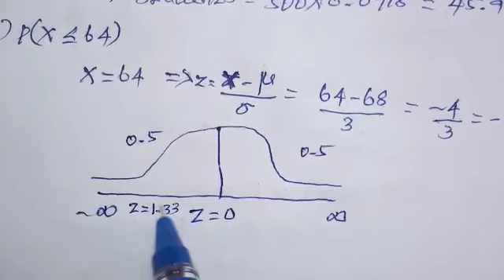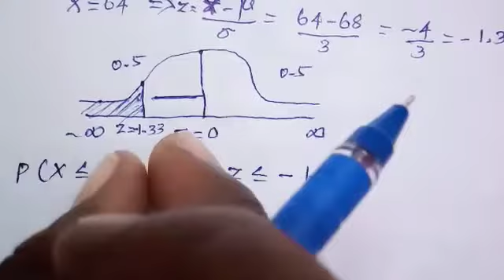12 BM 157